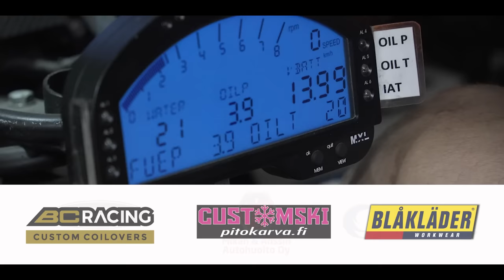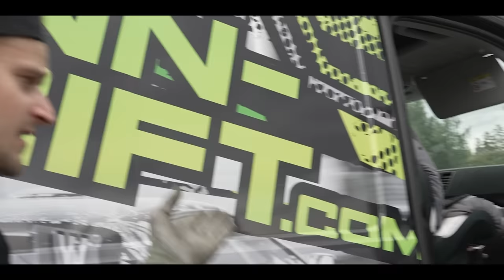Ekan kerran kahdella autolla treenaamaan!!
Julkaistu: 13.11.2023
ps. käy kurkkaa meidän kaikki sivut ja voimassa olevat ALEKOODIT kiitos. ostamalla tuotteita tuet meidän toimintaa KIITOS!

Kauden 2023 SM-drifting kolmas kisa ajettiin Hämeenlinnassa mutta sitä ennen päästiin testaamaan Skylineä ja silviaa ja tämä oli eka kerta kun kummatkin autot treeneissä mukana! Mitä me sitten harjoiteltiin?

0:00 intro Meillä on uusi kamera
0:40
1:19 Keke Rosberg
2:21  Makke ja Ella ajelulla
3:40 Miten Niko Skylle toimii?
4:12 Skylle Pesonen incar
4:45 Skylle tekniikka ja ajo analysointi
7:25 skylle incar Pohjasniemi chase
8:25 Mikä hymyilyttää noin paljon?
9:29 Auto seis! Mikä hajosi?
11:11 Ja taas mennään!
13:19 Markus Naams In Car Silvia vauhtipuisto
15:54 Mä mietin että mihkähän tää auto lähtee..
16:50 Kauheen rankka laji